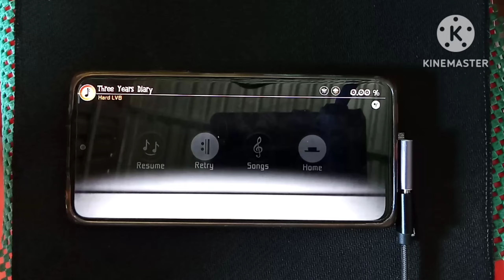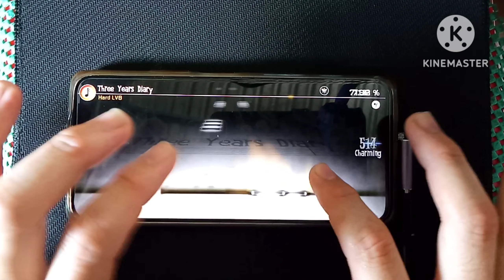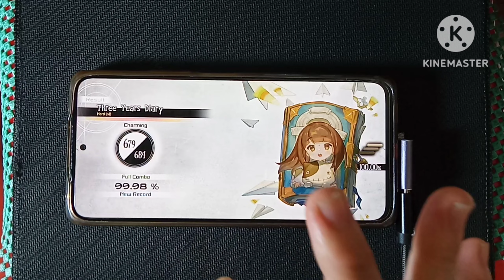Full Combo - Three Years Diary (H△G) (Hard 8)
Player: ShadowMoon
Song: Three Years Diary (H△G)
Results: 99,98% (Full Combo)
Source: Mirai's selection
Calibration: 0.12 / +0.030
Speed: 7.0
Device: Redmi Note 10 Pro
Edit: Kine Master